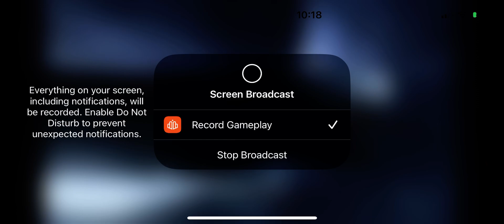Halo 5 ￼guardians walkthrough gameplay part 2: Blue Team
Halo 5: Guardians is a 2015 first-person shooter video game developed by 343 Industries, published by Microsoft Studios, and released worldwide for the Xbox One game console on October 27, 2015. The plot follows two fireteams of human supersoldiers: Blue Team, led by Master Chief, and Fireteam Osiris, led by Spartan Locke. When Blue Team goes absent without leave to track down the artificial intelligence construct Cortana, Master Chief's loyalty is called into question and Fireteam Osiris is sent to retrieve him.

343 Industries started to plan Halo 5 shortly after the release of its predecessor, Halo 4. In late 2012, the team set goals for the game, including larger campaign and multiplayer areas. Like Halo 4, it uses motion capture for character animation. It features new abilities and character designs, but does not feature any offline capabilities or local networking. It has a game engine that scales its resolution to maintain a frame rate of 60 frames per second.

Microsoft announced the game at E3 2013. The game sold five million units within three months and is the second-best selling game for the Xbox One. Upon release, Halo 5 received positive reviews from critics, with praise directed at its gameplay, visuals, level design and multiplayer modes. However, the game's single-player campaign met divided responses, with criticism directed at its story, writing, and ending. A sequel, Halo Infinite, was released on December 8, 2021.